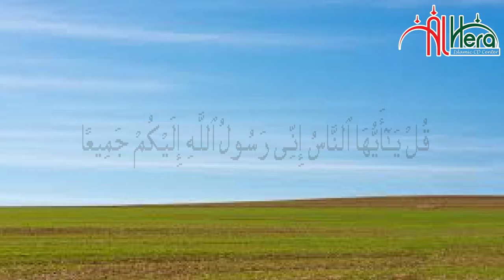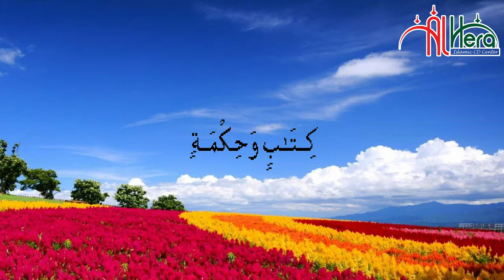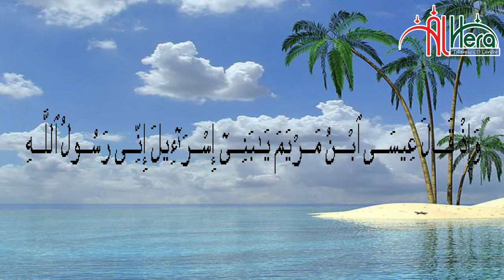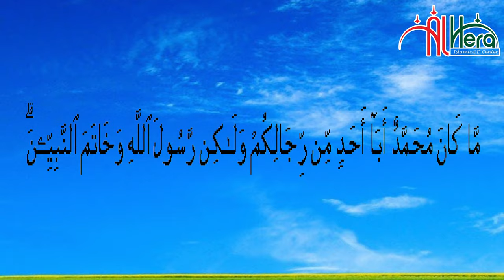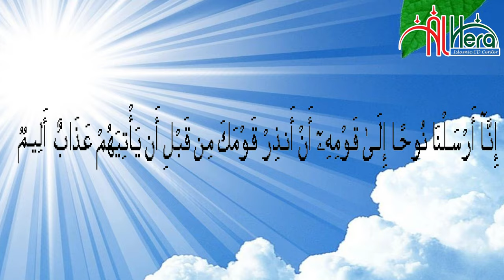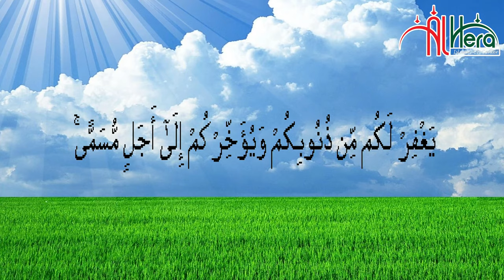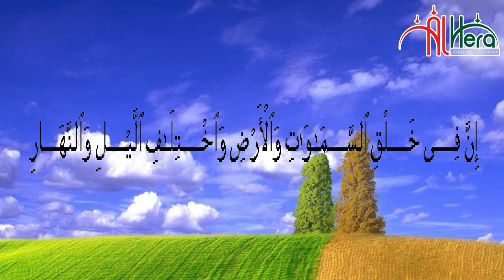স্বাধীনতার পর থেকে আলেম সমাজ একটি দাবী যা আজো পূরণ হয়নি আহমদ আলী মোল্লা Ahmad Ali Molla New Waz 2020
স্বাধীনতার পর থেকে আলেম সমাজ একটি দাবী করে আসছে যা এখনো পূরণ হয়নি। আহমদ আলী মোল্লা Ahmad Ali Mollah